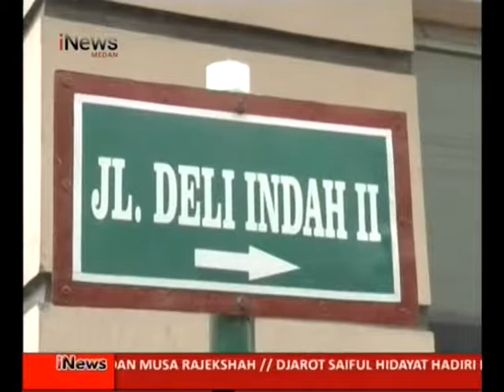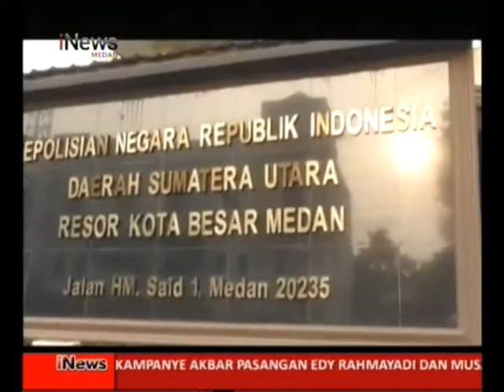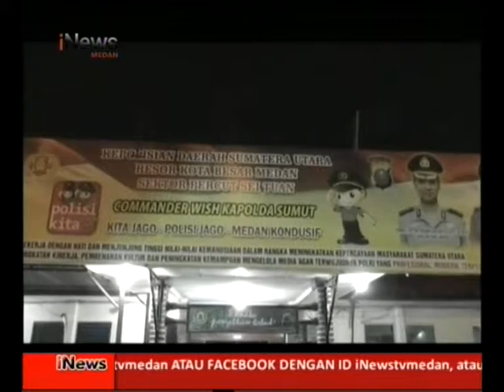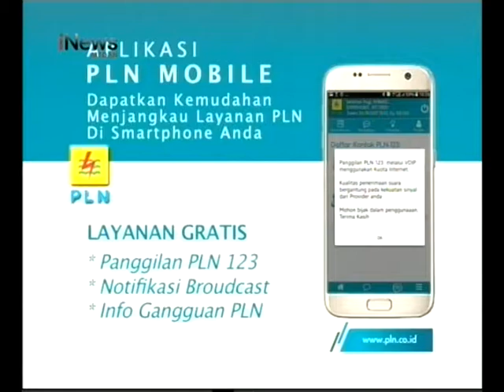PETERNAK AYAM TERBAKAR Part 1 TANGKIS 23 APRIL 2018